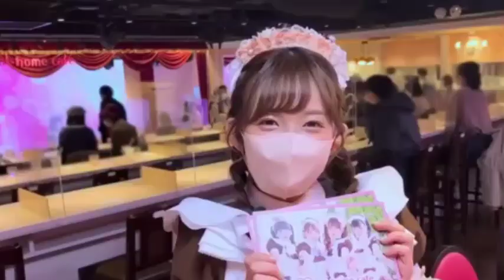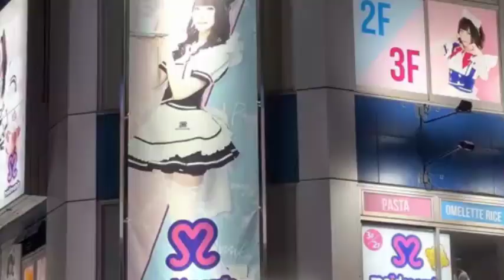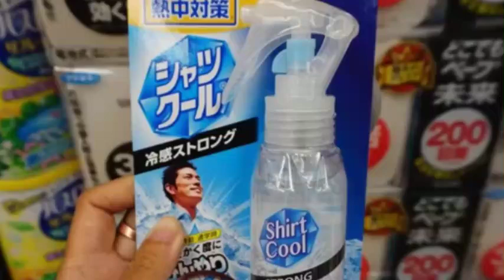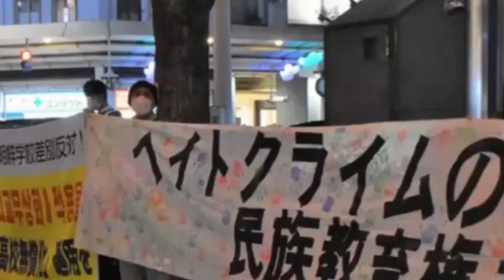Japan’s Dark Side EXPOSED: From Classrooms to Pleasing Male Clients!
In this eye-opening travel documentary, we delve into the darker aspects of Japanese society, revealing a disturbing journey from the seemingly ordinary world of classrooms to the unsettling reality of pleasing male customers. This documentary explores the hidden challenges and societal issues faced by many in Japan, from the pressures of education to the exploitation found in certain industries. Through in-depth interviews, firsthand accounts, and investigative reporting, we uncover the complex and often troubling dynamics at play. Join us as we shed light on these hidden facets of Japanese life and their profound impact on individuals and society.